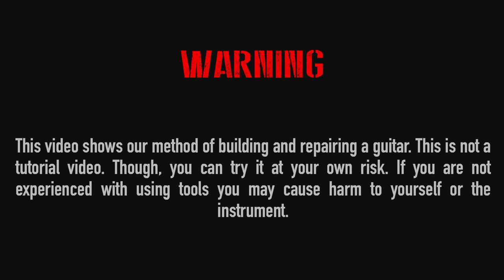Gibson Les Paul Traditional 2011 Conversion To 1959 Burst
This traditional Les Paul came in with vintage correct Les Paul specs and very nice body weight and sustain, the perfect "victim" for a '59 burst conversion. The finish on this thing though was an awful cherry red on top of plain maple so we had to refinish it, this time in REAL nitro burst finish and then fade it like time would supposed to do on a real vintage Les Paul. On top of that a cryogenic shock caused the finish to crack as a real nitro finish would overexposed to cold, heat and humidity.

Conversion built:
-Paint removal and repaint with amber, ice tea burst and nitro lacquer finish.
-Finish fade using UV rays
-Finish cracking using cryogenic shock
-Light ageing using tools
-Handwired 50s wiring harness

Conversion parts:
-Gibson true historic pickguard, poker chip and pickup rings (aged)
-Crazy parts vintage correct switch tip, knobs and jackplate vintage correct replicas
-Faber Nashville to ABR bridge conversion kit (aged nickel, nickel plated brass saddles)
-Faber lightweight aluminum tailpiece (aged nickel)
-Faber conversion kluson style tuners (aged nickel)
-Gibson burstbucker pickups (aged nickel covers)
-Long shaft 500k CTS pots (50's wiring)
-Mojo Dijon caps (bumblebees replicas)